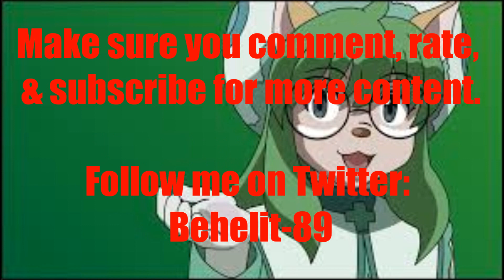Anime Voice Comparison- Cheadle Yorkshire (Hunter x Hunter)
Who's your favorite Cheadle Yorkshire voice? Who do you want to hear next?